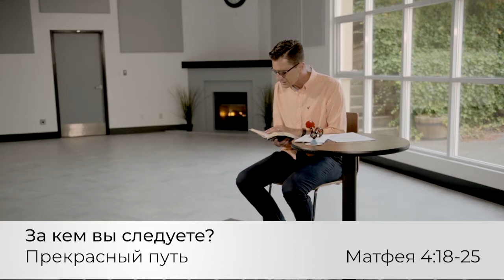ЗА КЕМ ВЫ СЛЕДУЕТЕ? «Слово Жизни» (10)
В Евангелие от Матфея 4:18-25 мы видим, как Иисус приглашает следовать за собой четырех рыбаков. Трое из них войдут в Его «внутренний круг» - Петр, Иаков и Иоанн.

Первое действие Иисуса после учения – сбор группы последователей, которые посвятят себя переменам в жизни, призвании и культуре. Теперь, куда бы ни шел Иисус, они будут идти за Ним. Иисус говорит им: «Следуйте за мной». Какой была их реакция? Они сразу же оставили свои сети, и пошли за Ним.

Как им удалось принять такое радикальное решение, оставить всё, что было знакомо им, на берегу моря?